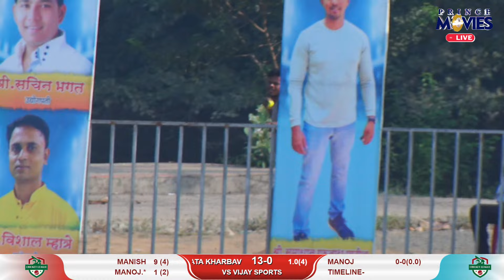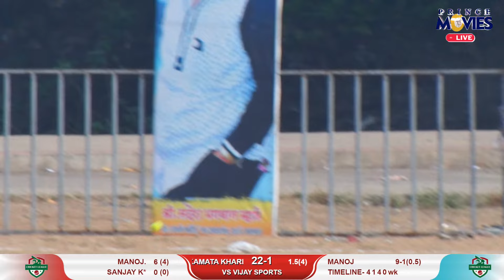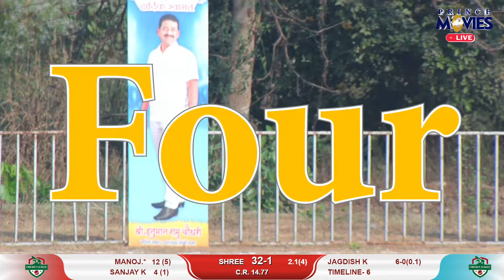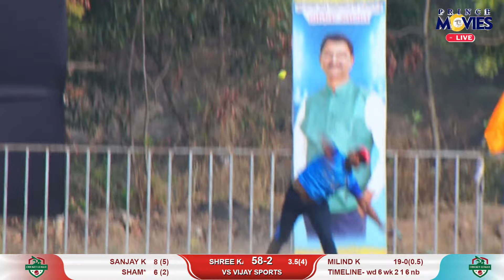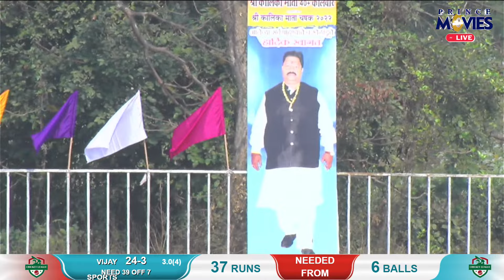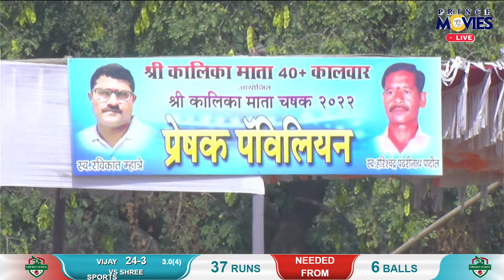SHREE KALIKAMATA KHARBAV V/S VIJAY SPORTS KHANDPE SHREE KALIKAMATA 40+ KALWAR CHASHAK 2022